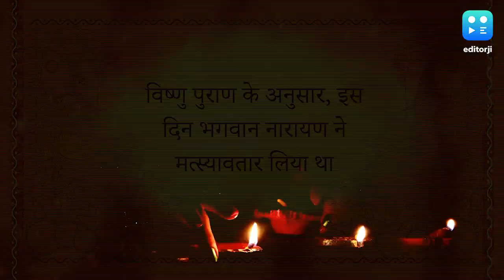इस बार कार्तिक पूर्णिमा से एक दिन पहले मनेगी देव दीपावली, जानिये कारण और शुभ मुहूर्त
चंद्र ग्रहण की वजह से पहली बार कार्तिक पूर्णिमा से एक दिन पहले देव दीपावली मनाई जाएगी. इस साल कार्तिक पूर्णिमा 8 नवंबर को है जबकि देव दीपावली 7 नवंबर को होगी.